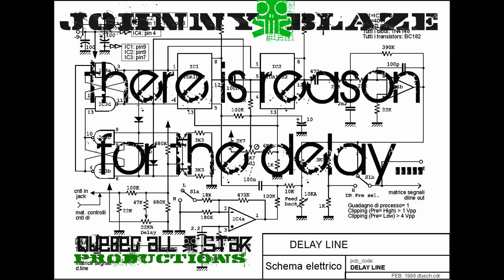Johnny Blaze There Is A Reason For The Delay (Dubstep)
i tried to make this track in 30 min. and suceeded.